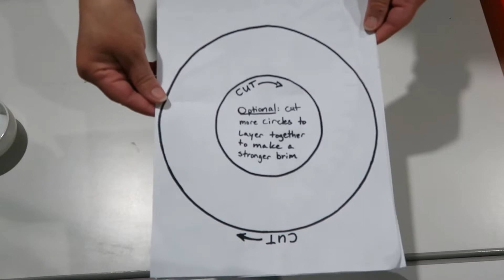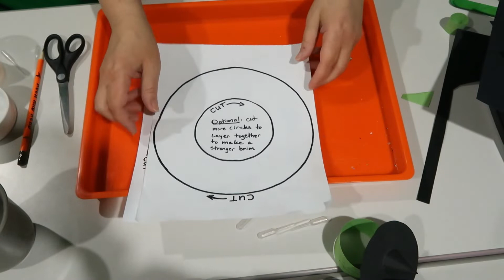Melt the Wicked Witch!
As part of our Wizard of Oz exhibit at the Centennial Library, we are going to melt the Wicked Witch! Follow along with this craft activity to make a witch's hat and then use some chemical reactions to melt her away.